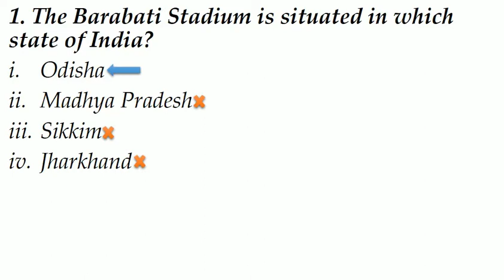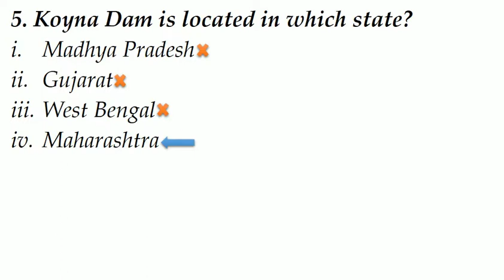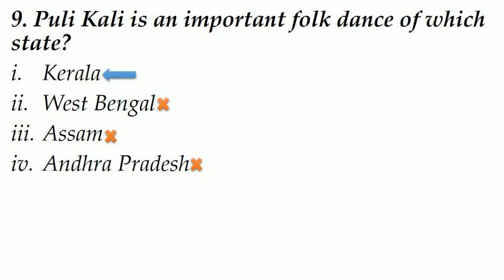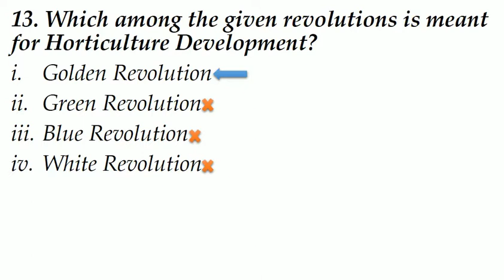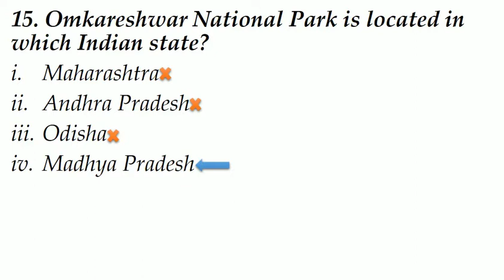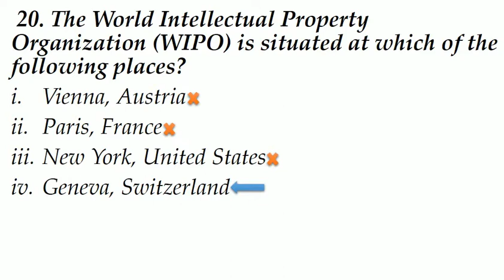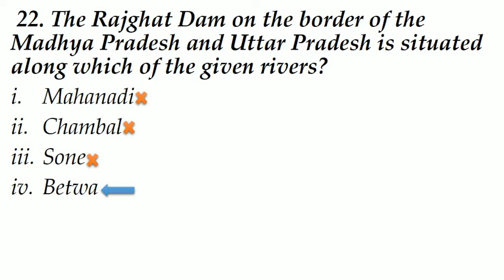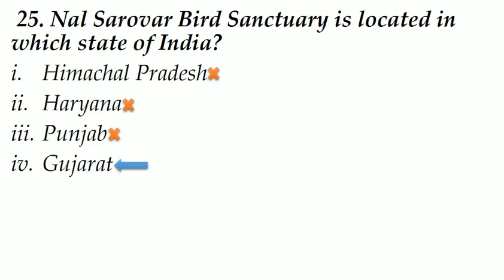2000 Most Important Static Gk Questions|Part-10|Most Repeated Questions in Exams|HVS Studies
Gk for competitive exams like SSC CGL Railway , CDS , NDA etc.